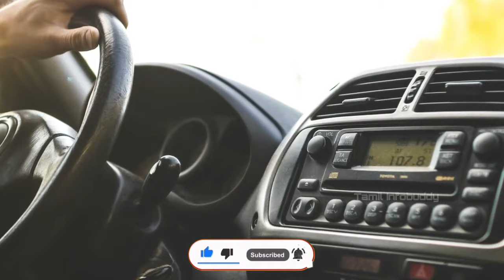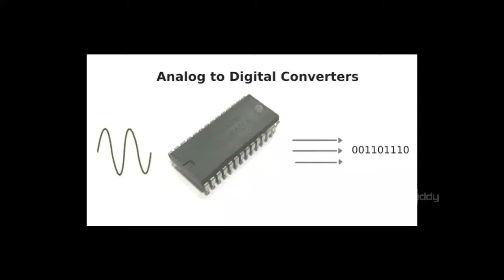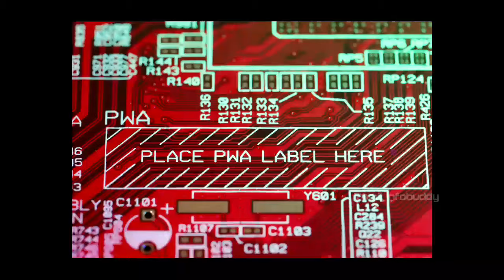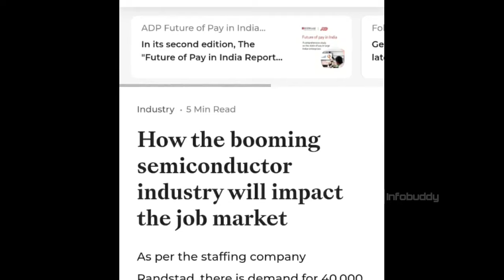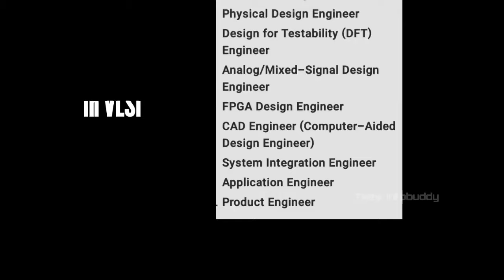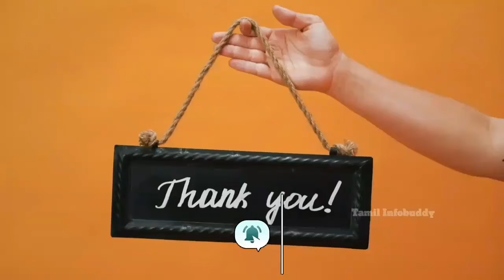What is VLSI Design? லட்சக்கணக்கான JOBS இதுல வரப்போகுது! | ECE, EEE, EIE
VLSI Design: Fully explained in Tamil | Scope and job opportunities in India

Curious about how tiny chips power our world? Dive into the fascinating world of VLSI (Very-Large-Scale Integration) design! 🌐

In this video, I will:
- Explain VLSI design in simple terms
- Break down complex concepts with easy examples
- Explore the exciting scope and job opportunities in VLSI design in India